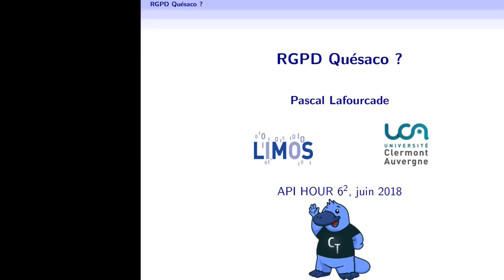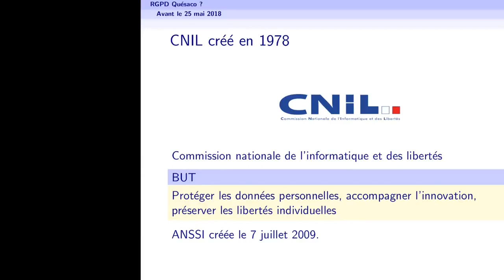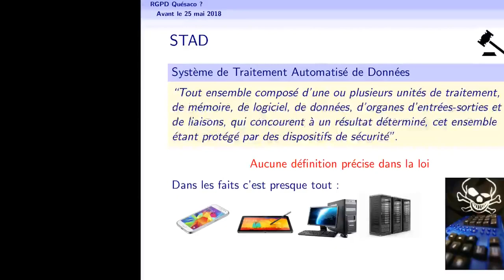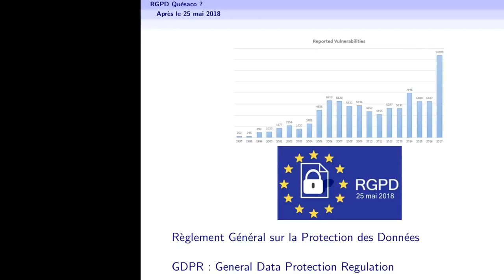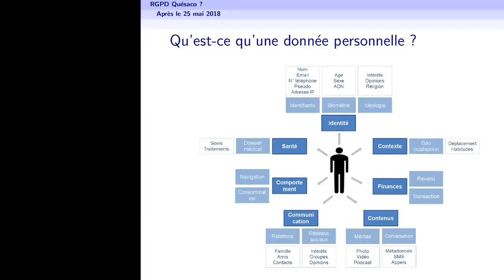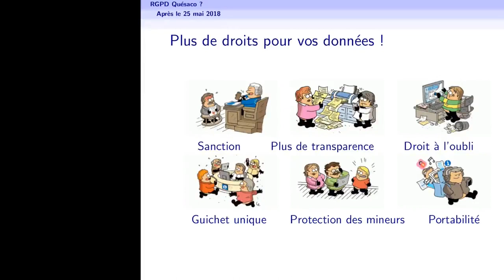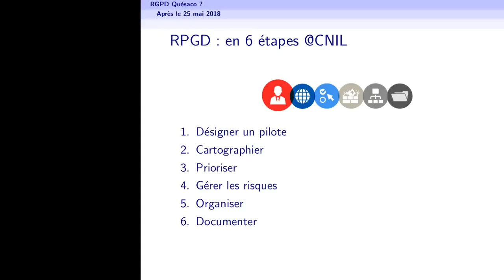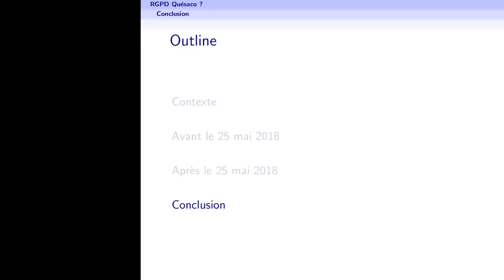APIHour #36 - Pascal Lafourcade : RGPD Quésaco ?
Qu’est ce que le RGPD (Règlement Général sur la Protection des Données) ? Une vraie révolution qui va changer les traitements des données personnelles. Qui est concerné ? Que faire pour se mettre en conformité ?